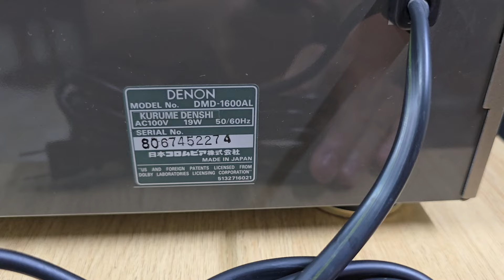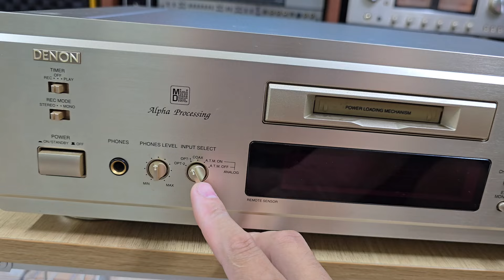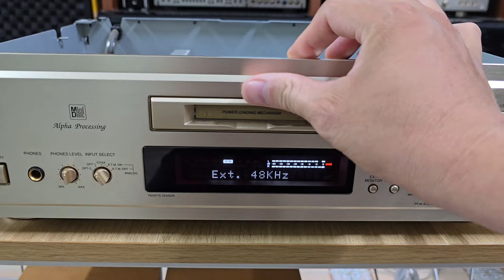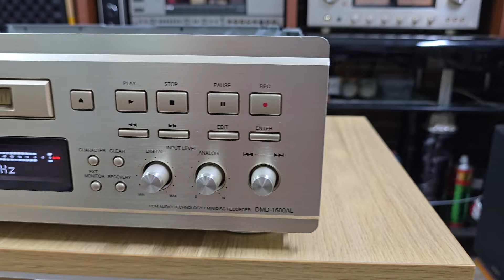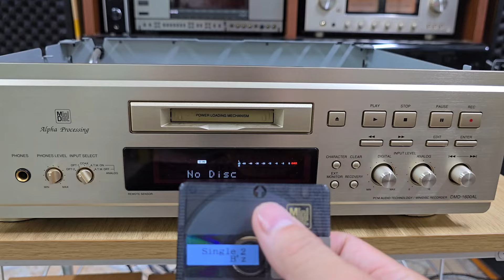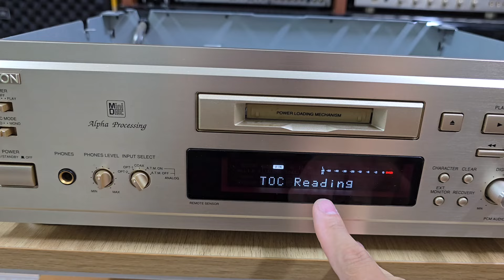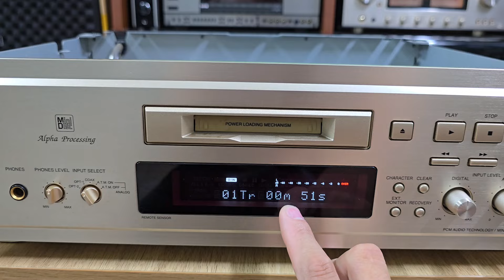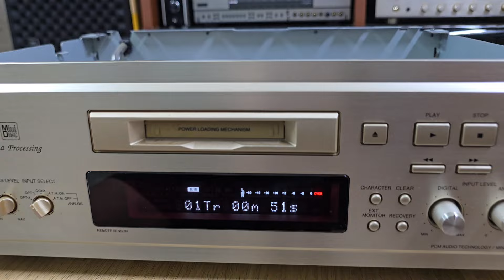Denon DMD1600AL ông hoàng giải mã nhạc vàng #0966723489